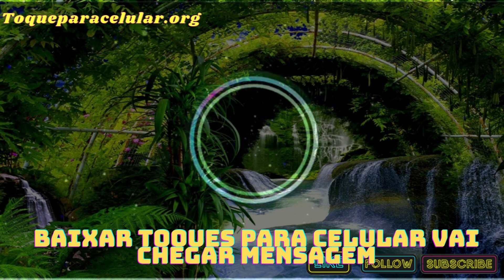Toques Para Celular Vai Chegar Mensagem Gratis 2023 - ToqueParaCelular.org